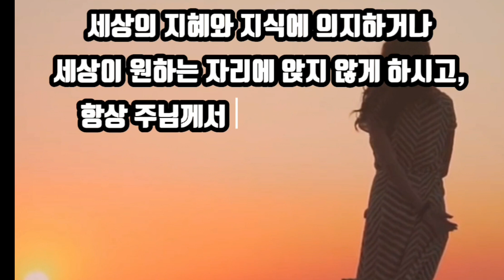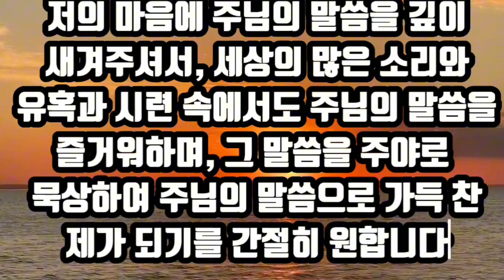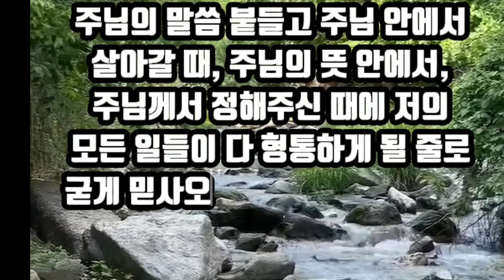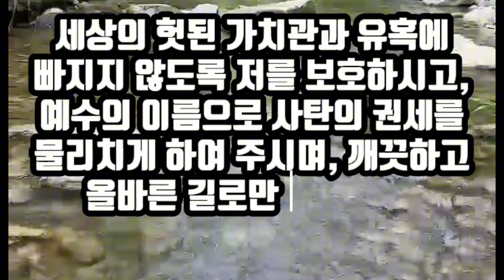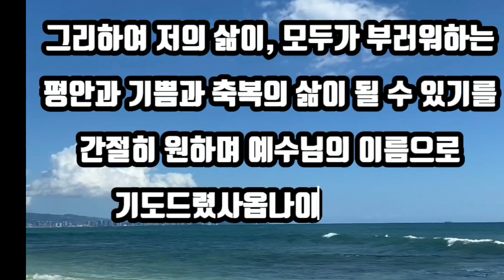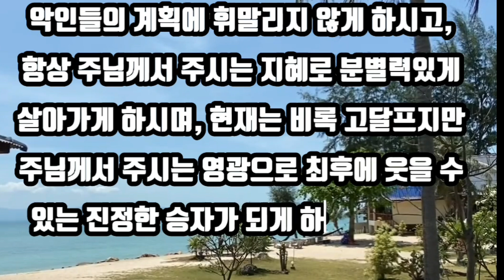시편1편 복받는 인생|기적이 일어나는 기도 응답받는 기도